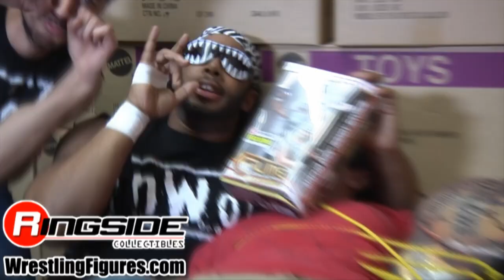Ringside Or Riot - Season 1 Episode 20 (S01 E20)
PLEASE LIKE AND FAVORITE THIS VIDEO!